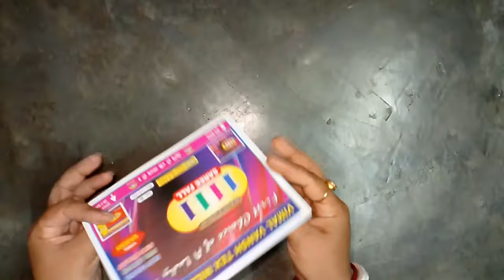ঘর ঝাড়া মোছার ঝামেলায় এখন শেষ / ঘন্টার কাজ হবে মিনিটেই 😱@officialgscblogs